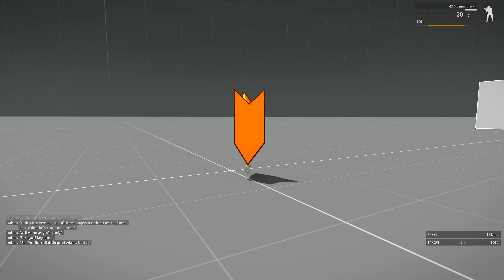ARMA 3 Prologue campaign full playthrough - 4K 60FPS No commentary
If you want to support me, think about getting 3D print models